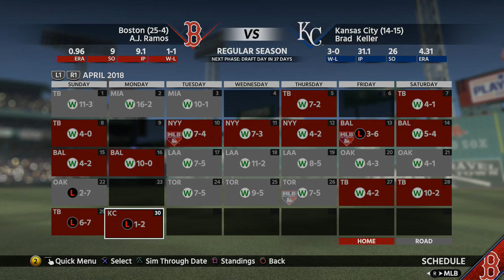MLB The Show 18 - Boston Red Sox Franchise - Moving Along